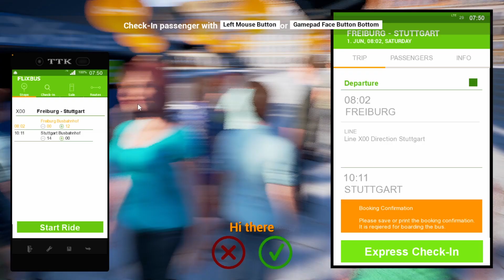I am driving my luxurios bus || fernbus simulator gameplay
my luxurious bus destinations
freiburg busbahnhof
            to
stuttgart busbahnhof